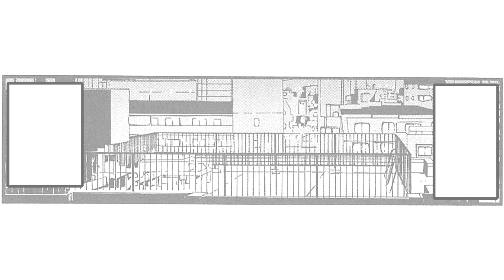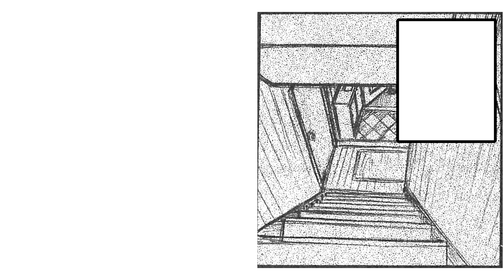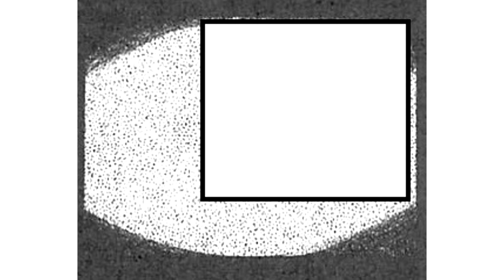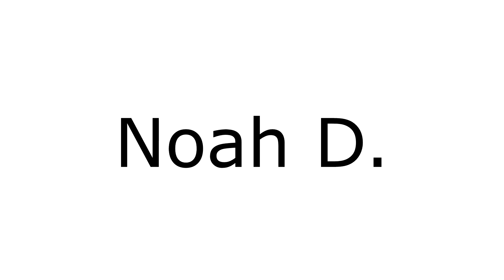"In A Dream" Animated Horror Manga Story Dub and Narration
Sit back, relax, and listen to this horror manga dub narration. This narration narrates horror manga and scary story "In A Dream".